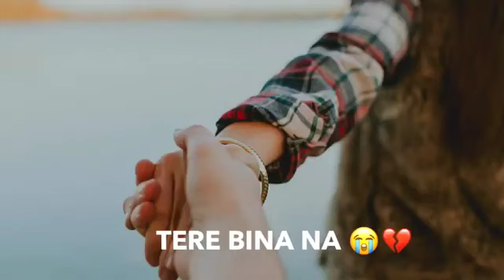💞Is jahan mein hai aur na hoga whatsapp status💕